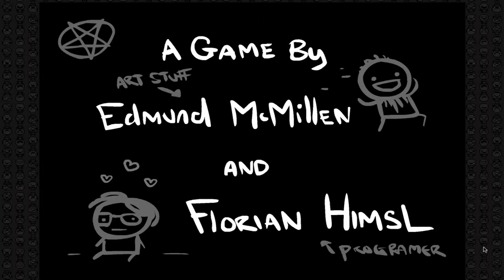Binding of Isaac - MOM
My first face off with Mom!